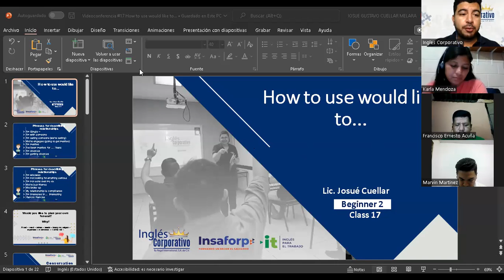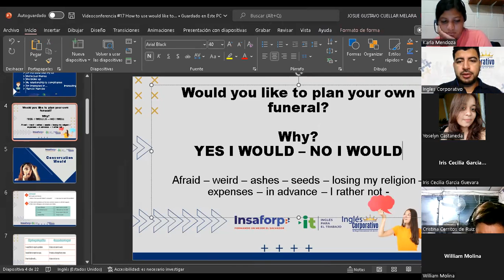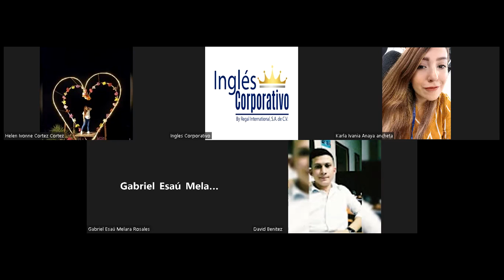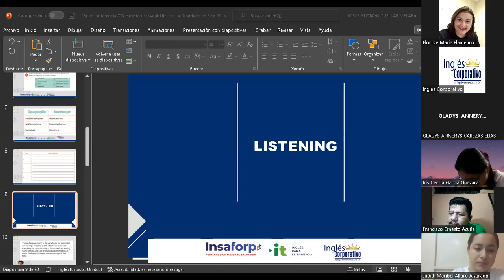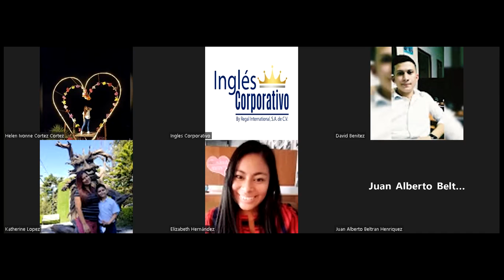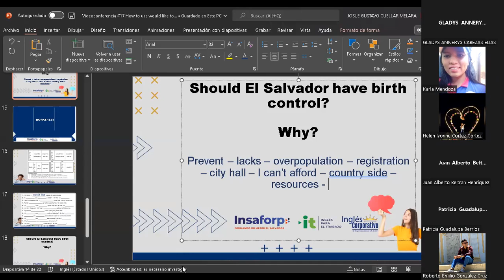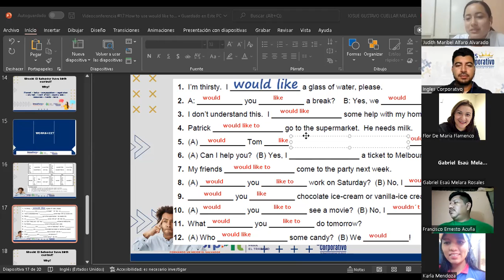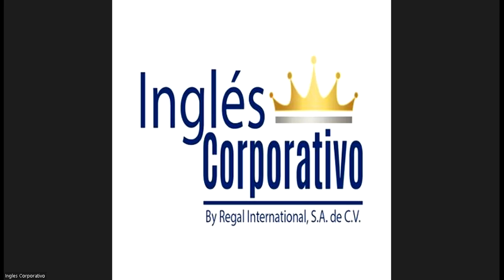Inglés Corporativo-23-08-2022-How to use would like to